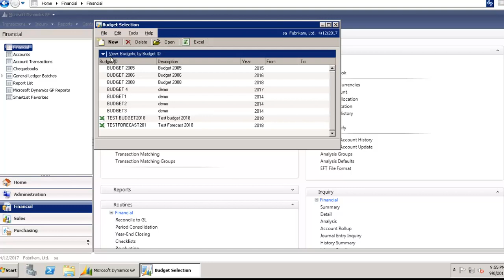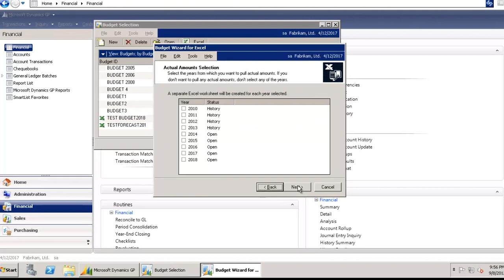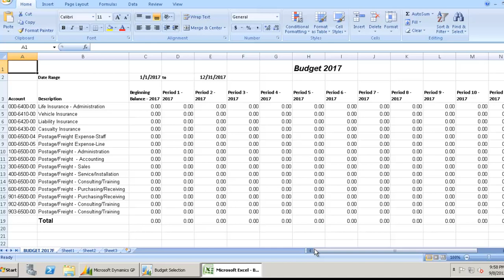Microsoft Dynamics GP - Creating a Blank Budget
- The Blank Budget feature in Microsoft Dynamics GP uses a wizard feature to create blank budgets. You can also specify the types of account to include in the budget, such as profit & loss accounts.

For more information about Microsoft Dynamics GP and our solutions, please